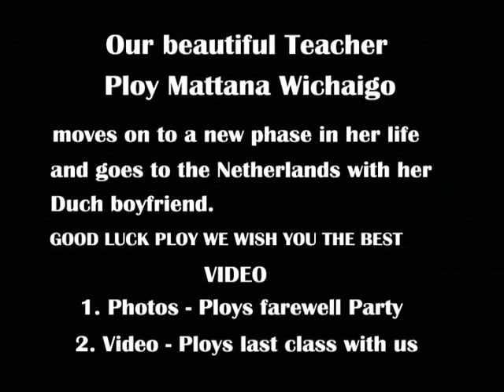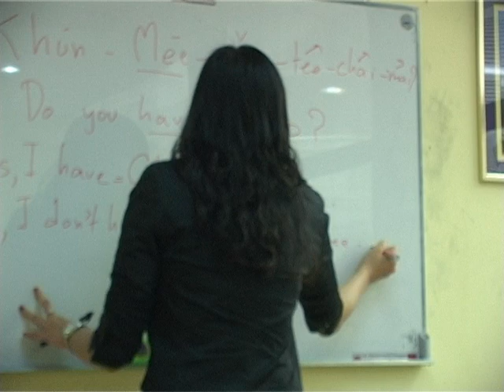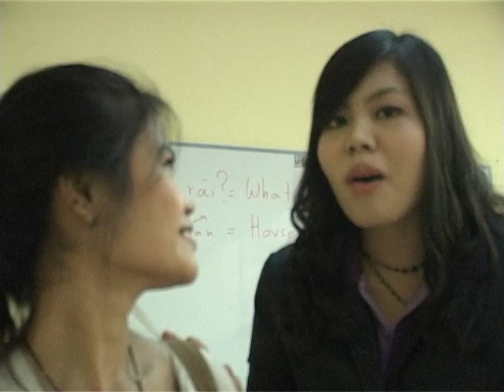Bye Bye Ploy 2.avi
Ploys going away Party and
Ploys last class